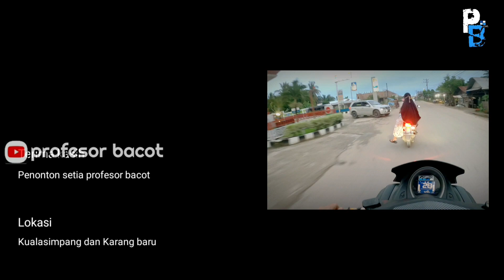KONDISI KUALASIMPANG!! DI MASA PERKEMBANGAN || MOTOVLOG ACEH #22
Semoga kualasimpang makin jaya dan berkembang dengan pesat.

Motovlog aceh tamiang
Video ini di buat hanya untuk hiburan
Mohon untuk tidak baper

Terima kasih
Dukung terus karya anak aceh tamiang
Wassalamualaikum